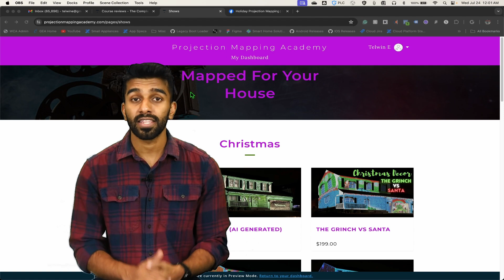Learn Projection Mapping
My Current Setup:

Projector: Optoma GT1080HDR
Projector Mount
Cooling Fans
Projector Tripod
Hot Knife
Glue for Glass
Media Player: Android Media Player
Waterproof Speaker
FM Transmitter
Enclosure Box

Other Recommended Projectors:
Optoma GT2100HDR
Espon L210SF